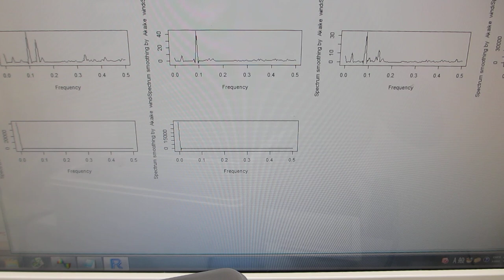スイープ発振による、超音波洗浄器の利用技術を開発（超音波システム研究所）